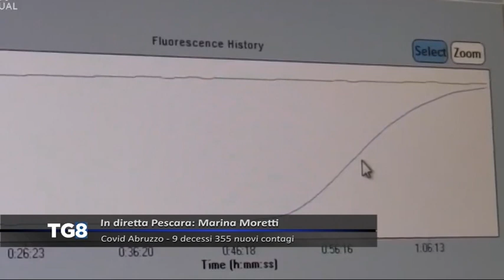LIVE Covid Abruzzo - 9 decessi e 355 nuovi contagi